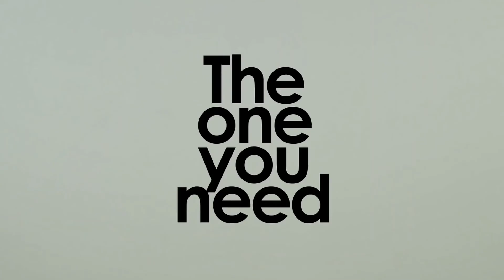BABYZEN YOYO²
Unparalleled flexibility and cushioning, thanks to the new, individual suspensions on all 4 wheels, allows the BABYZEN YOYO² stroller to perfectly navigate all types of surface.

YOYO² is extremely strong and light thanks to its high quality materials. With its aluminium alloy, stainless steel and fibre-glass reinforced technical plastics, your stroller will last for several generations.